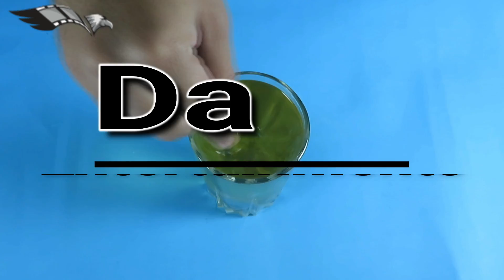2 Din Mein Khansi Ka Ilaj For Get Rid Of Cough || Magical drink To Cure Cough Fast Naturally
2 Din Mein Khansi Ka Ilaj For Get Rid Of Cough || Magical drink To Cure Cough Fast Naturally

(*)(*)(*)(*)Social Media Engagment(*)(*)(*)(*)

All Content Created On This Channel Is Copyrighted by The Respected Publisher. It Is Published of Content Only Informational and Educational Purpose. It Not Be Considered as Professional Advice Proper Treatment To Consult Your Doctor. We Are Trying To Provide a Perfect, Valid, Specifics Detailed Information. But Daily Entertainments Is Not Responsible You Try This Videos Your Own Reponsibility.

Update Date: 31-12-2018